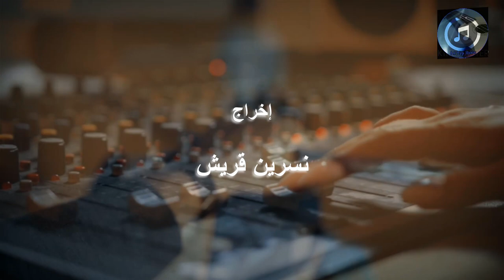Tere Sang Yaara instru ya bladi🎶 Adnane &Mustafa 🎶يا بلادي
Tere Sang Yaara instru أغنية يا بلادي موسيقى هندية

أداء عدنان ومصطفى المالكي
يا بلادي فيك الخير

Tere Sang Yaara - Full Audio
Oh ma chanson de musique indienne
Performance d'Adnane et Mustafa al-Maliki

Tere Sang Yaara#
ya bladi#

Title : Tere Sang Yaara
Singer : Atif Aslam
Lyrics : Manoj Muntashir
Guitarist : Krishna Pradhan
Produced & Mixed by Aditya Dev

Titre
Tere Sang Yaara - Main and Remix
Artiste
Arko
Album
Rustom
Auteurs-compositeurs
Himesh Reshammiya
Zeemusiccompany (au nom de Zee Music Company); LatinAutorPerf, Abramus Digital, Zee Music Publishing, UMPG Publishing et 11 sociétés de gestion des droits musicaux